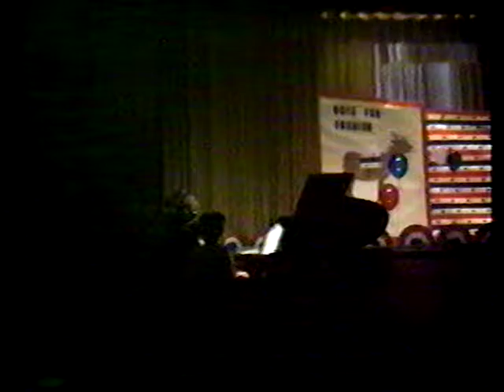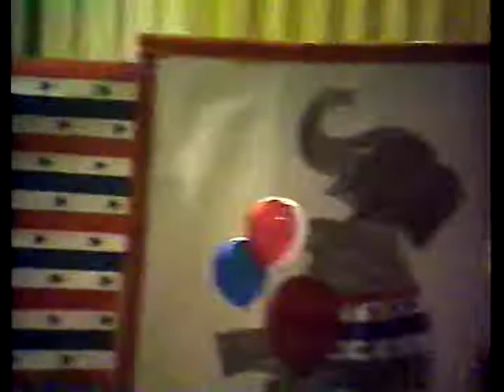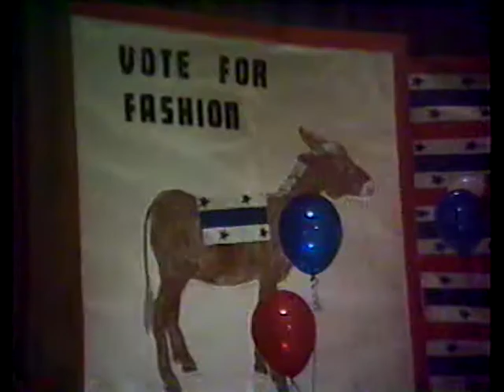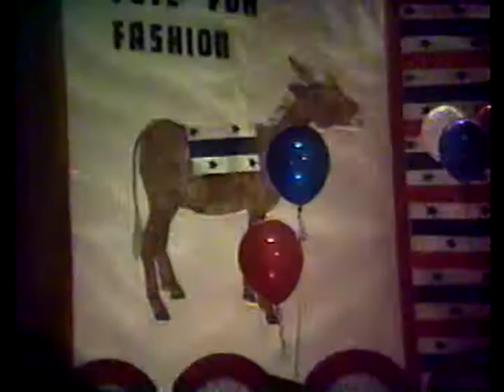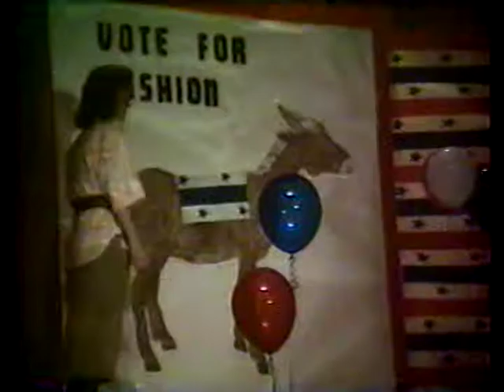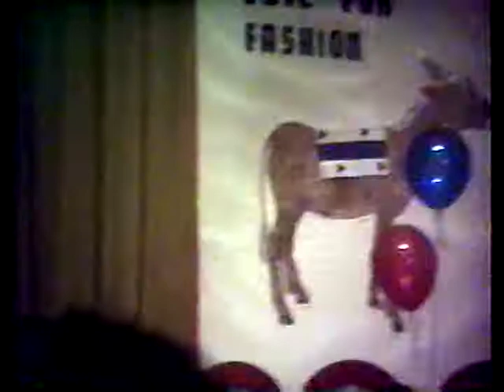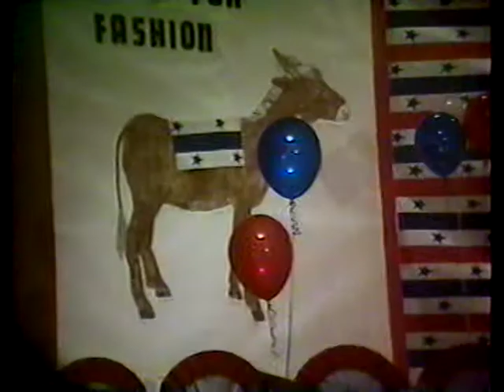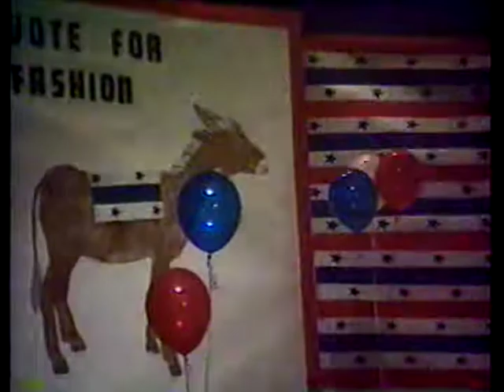Style Show 4 8 1975